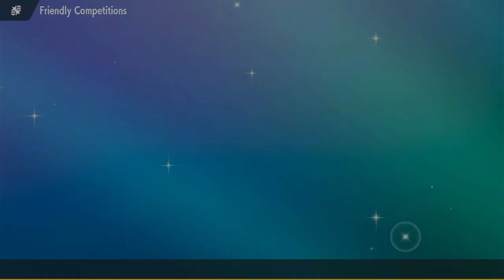Tera Entei is TERA-FYING! | PBAL Week 5 Vs Ramsey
Hey Guys! DashingSceptile here, coach of YOUR Seattle Sigilyphs! Today, Week 4 of the PBAL Where we take on Ramsey and the Houston Lycanrockets, Where We bring a Fun Tera Entei Set I'm Glad to show you guys!